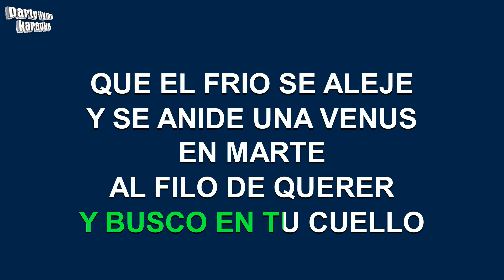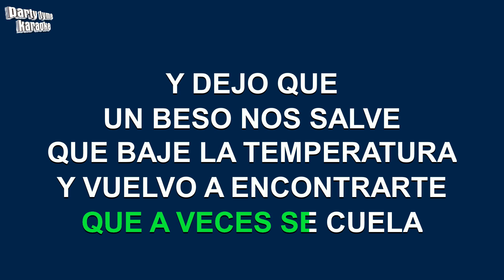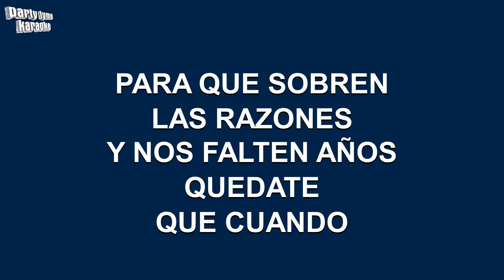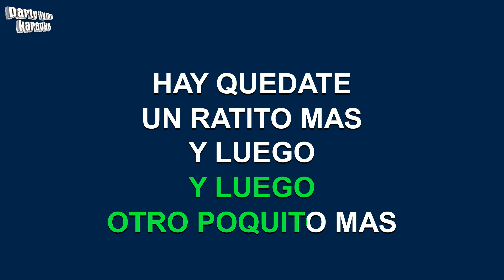Kany Garcia & Tommy Torres - Quedate (Versión Karaoke)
Versión karaoke de 'Quedate'
hecho popular por Kany Garcia & Tommy Torres,